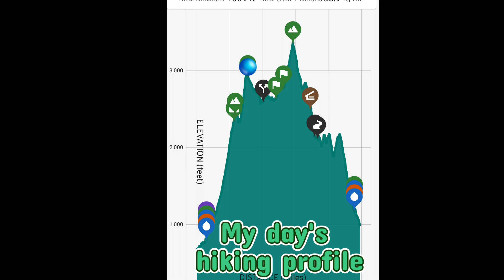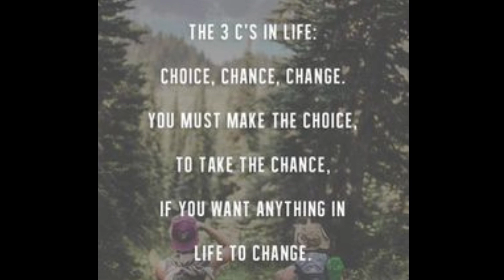Day 72....800 mile mark